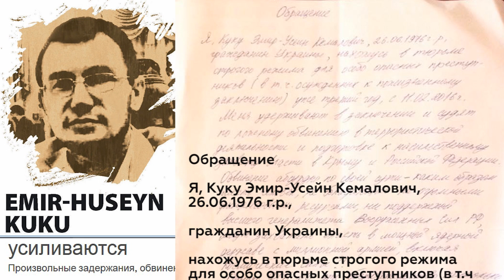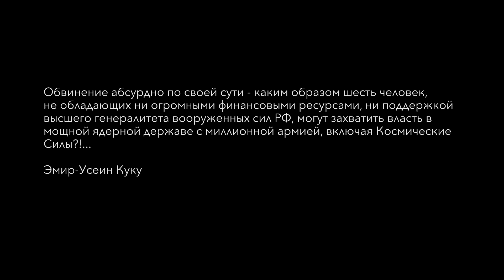Список Сенцова. Эмир-Усеин Куку.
Крымскотатарский правозащитник Эмир-Усеин Куку задержан за непризнание российских "законов" и Крыма российским 11 февраля 2016 году во время массовых обысков и задержаний в Крыму.